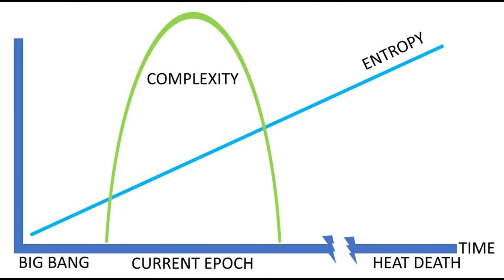Your 2022 Fitness Goals: Explore the Universe of YOU!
Fitness motivation can be hard to come by at times like this. 2022 is promising to be another difficult year, and our challenges are many. But what else is new? In the throes of a pandemic, strife, and a world on fire, we launch a space telescope that will probe the edge of the universe and the beginning of time. In the midst of personal uncertainty and vulnerability, we keep training, growing, exploring, and LIVING.

So your 2022 fitness goals and your 2022 New Year's resolutions should include exploring your own cosmology--the universe of YOU. Just like humanity itself, you can reach for greatness even in difficult times. Keep learning, keep growing, keep training...fight frailty, get stronger, open new horizons, keep learning, and keep reaching for the stars. Your 2022 lifting goals and training plans should reflect a resolution to reach for the stars.

That is what it is to be an Athlete of Aging.

EXECUTIVE PATRONS: John and Val Rosengren

OLYMPIC PATRONS:
John Slaughter
Jeffrey Barefoot
Shauna Bourassa,
Fred Barnes MD,
Stephen Gross,
Matthew Gross

CHARTER PATRONS:
Grady,
Emily,
Mark,
Warren

POWER PATRONS:
Rod Hargrave
Peter Gardiner
Bar Reehuis
Rob Schillinger
John Carrigg
Tae Ellin
Bert Lindsay, DC
Sascha Goldsmith
Bar Reehuis
Emily
John and Val Rosengren
Sven M

Mark Foldon
Liz
Chad Brosius
Rober SchillingerMichael Worral
Harvey Multani
Bryan Scheiderer
Denis Champagne
Robin Cole
Larry Vogel
Peter Gardiner
KG Garrity
Rodney A. Walters
Fred Jones
Jane O'Shea
Carlton Good
Rick Ciotti

IMAGES:
Jonathon Sullivan MD, PhD, SSC, PBC